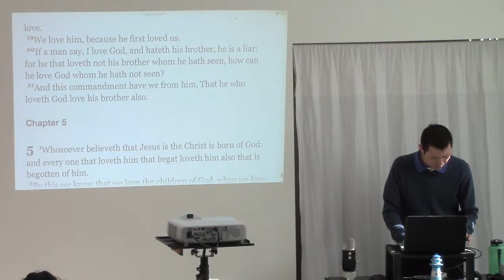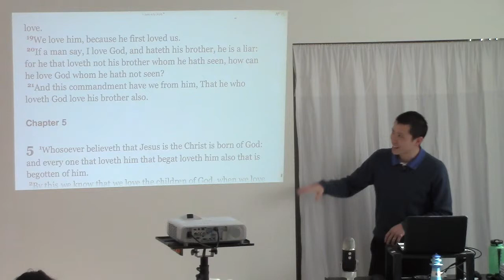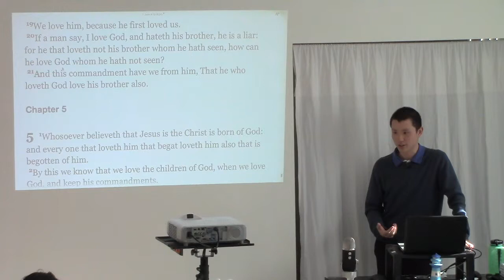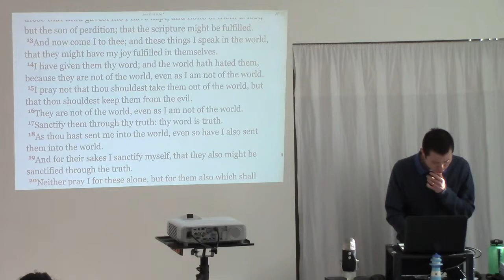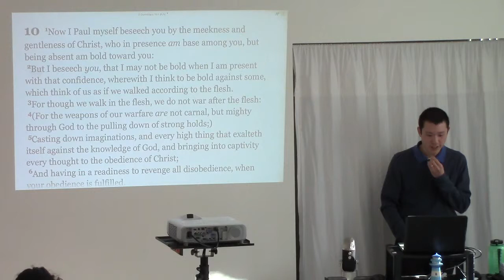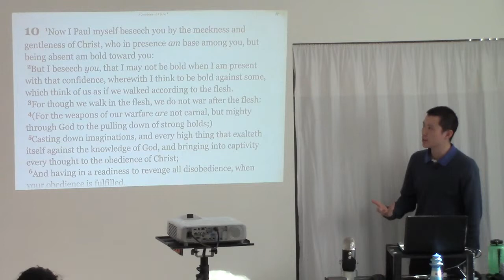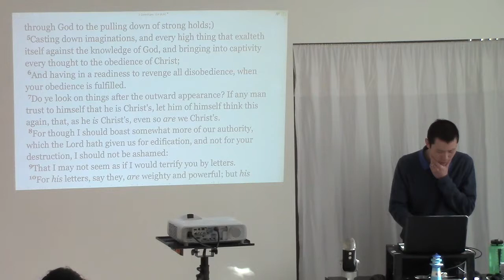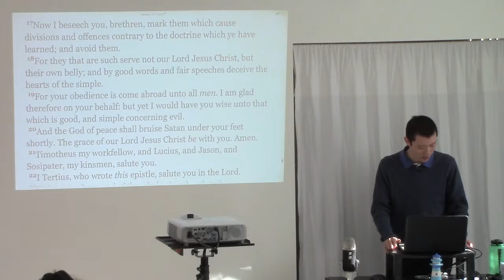The Church Is A Pillar Of Truth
This is a clip from the sermon entitled "The Purpose Of Church (Part 1)" preached by Victor Tey at The Church in Punchbowl on Sunday, 28th June 2015.